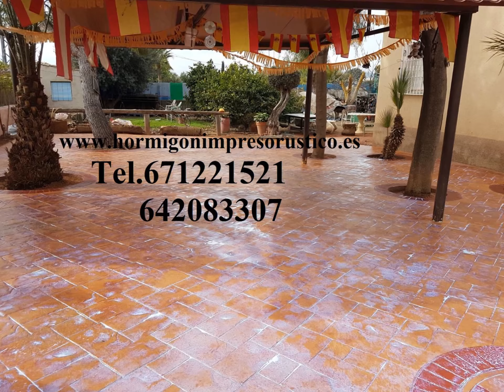Hormigon Impreso Modelos BURRIANA,Castellón/Castelló Tel.671221521-642083307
Una de las nuevas técnicas desarrolladas en el mundo de la construcción es el pavimento de hormigón impreso.
Este sistema permite conseguir un revestimiento continuo, resistente, duradero y coloreado aplicable sobre casi todo tipo de superficies.
De agradables texturas y estampados se obtienen atractivos diseños (pizarra, adoquines, losetas,...) capaces de reemplazar a los pavimentos convencionales con numerosas ventajas tanto técnicas como económicas: naturalidad y elegancia, adaptable a cualquier ambiente, sin mantenimiento y de fácil limpieza.
Esta técnica permite a los especialistas en construcción, arquitectos y otros profesionales el diseño e incorporación de un nuevo concepto en paisajes urbanos ya sean rústicos o modernos, para urbanizaciones, paseos, parques, chalets y piscinas, entre muchas aplicaciones.